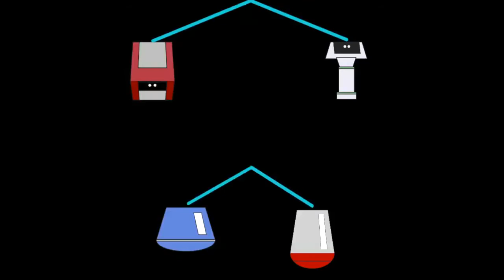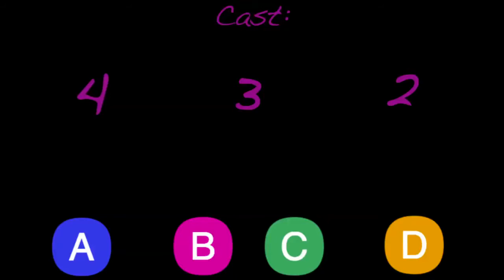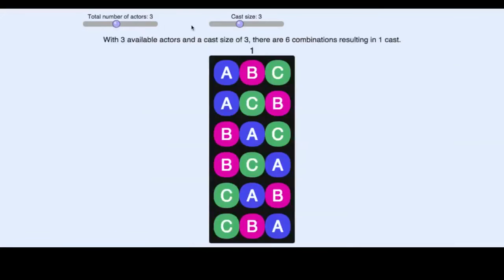Pixar w pudełku - chmary postaci - zliczanie chmar - 4. Problem wyboru obsady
Naucz się tworzyć chmary postaci z Pixarem i Khan Academy!